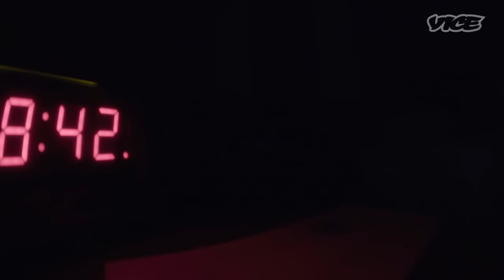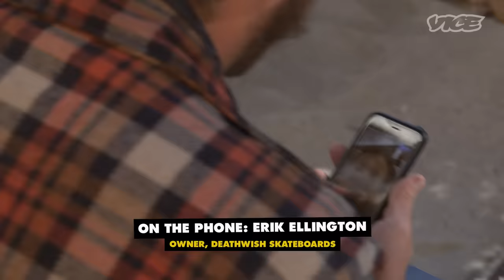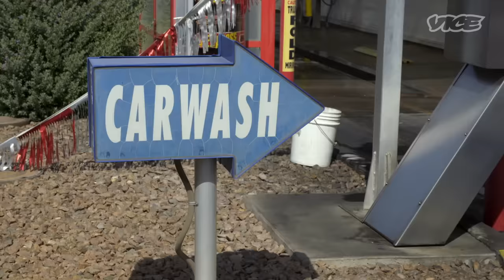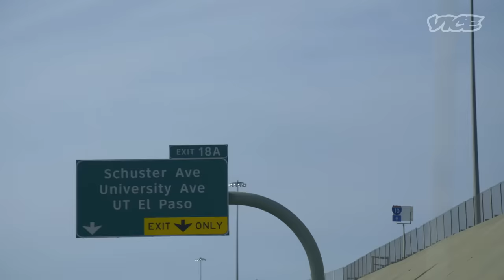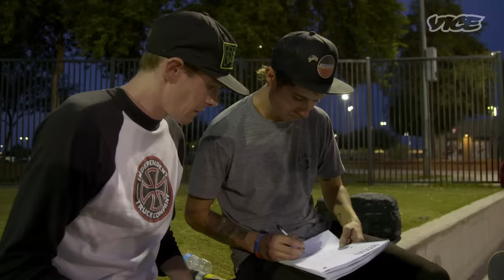Skaters vs Gravity: The Full Pipe Challenge | KING OF THE ROAD (S2 E4)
Foy battles the daunting ski jump one last time. Pilz wallrides over a twerking panda, Beakkel scores heavy points, and The Muscle destroys himself trying a trick.

This episode of King of the Road first aired on VICE TV in 2017.

In memoriam:

Jake Phelps (September 24, 1962 – March 14, 2019)

Ben Raemers (November 4, 1990 – May 14, 2019)